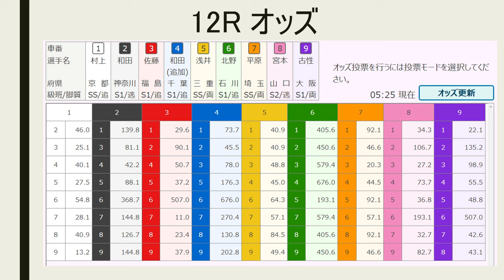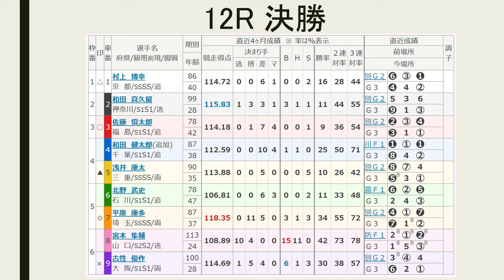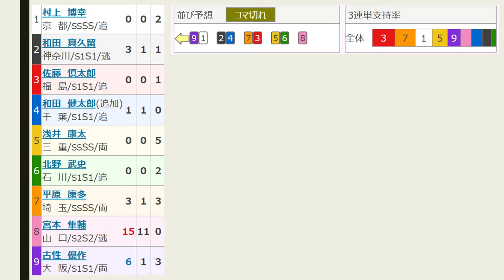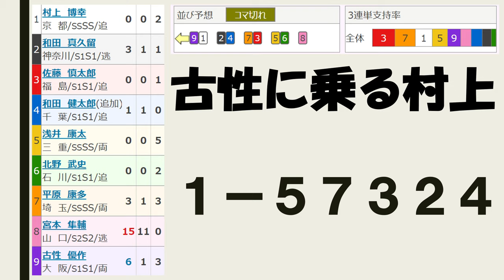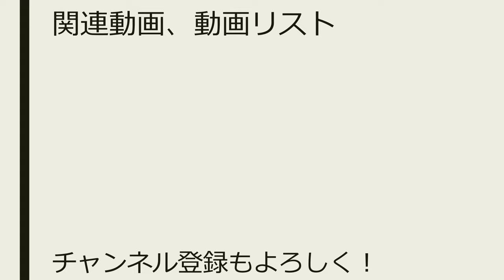【G3 大垣記念 競輪 】最終日 12R 決勝 予想【競輪予想 ：Keirin 2019.07.23】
12レース　Ｓ級決勝
(1)村上博幸　京都86期
(2)和田真久留　神奈川99期
(3)佐藤慎太郎　福島78期
(4)和田健太郎　千葉87期
(5)浅井康太　三重90期
(6)北野武史　石川78期
(7)平原康多　埼玉87期
(8)宮本隼輔　山口113期

（9）古性－（1）村上
（2）和田真－（4）和田健
（5）浅井－（6）北野
（7）平原－（3）佐藤
（8）宮本

コマ切れ戦。新人宮本は単騎。難しい。一番積極的に行くのは誰？ と考えて本命を決めました